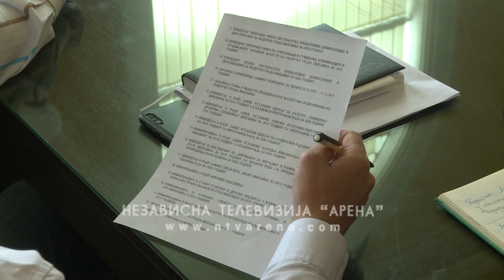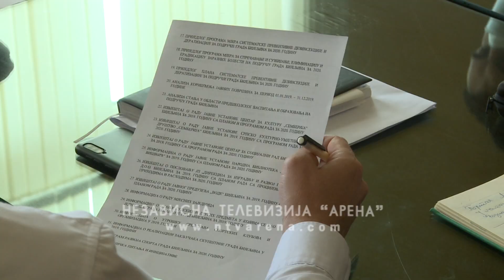Nova skupštinska većina na sjednici 18. juna